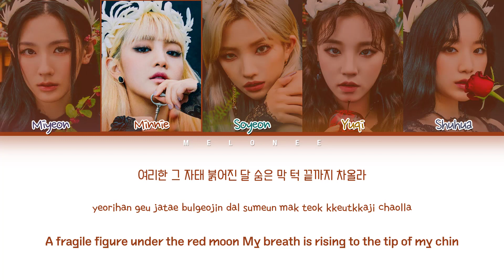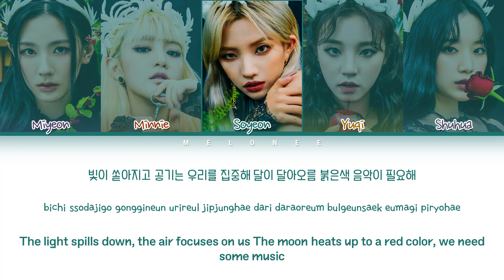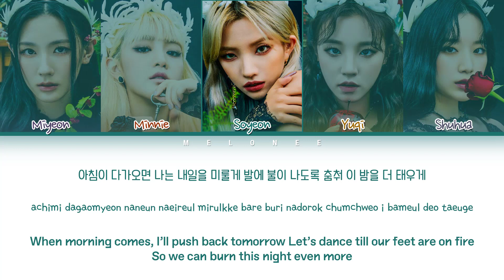(여자)아이들((G)-IDLE) - "Last Dance (Prod. GroovyRoom)" - [Color Coded Lyrics Eng/Rom/Han/가사]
🎤Artist: (여자)아이들((G)-IDLE)
🎼Song: Last Dance (Prod. GroovyRoom)
📀Album: UNIVERSE Single 'Last Dance'
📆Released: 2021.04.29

여자아이들
gidle
last dance
gidle last dance lyrics
gidle last dance
여자아이들 last dance
여자아이들 last dance 가사
여자아이들 last dance lyrics
gidle last dance 가사
gidle last dance mv
gidle last dance showcase
gidle last dance 뮤비
라스트 댄스 노래방
라스트 댄스 뮤비
라스트 댄스
여자아이들 라스트 댄스
라스트 댄스 가사
여자아이들 화 가사
last dance lead single
last dance new song
last dance comeback
여자아이들 컴백
여자아이들 라스트 댄스 가사
여자아이들 신곡
여자아이들 최신곡
여자아이들 가사
여자아이들 뮤직비디오
CUBE
큐브
gidle last dance reaction
gidle last dance dance
gidle last dance live
gidle last dance dance cover
gidle last dance line distribution
gidle last dance mirror
gidle last dance dance tutorial
gidle last dance instrumental
gidle last dance remix
gidle last dance performance
gidle last dance 1 hour
gidle last dance loop
gidle last dance dance mirror
gidle last dance fancam
gidle last dance cover
gidle last dance music video
gidle last dance audio
gidle last dance easy lyrics
gidle last dance mr removed
gidle last dance karaoke
여자아이들 라스트 댄스 안무
여자아이들 라스트 댄스 안무 거울모드
여자아이들 라스트 댄스 1시간
여자아이들 라스트 댄스 리액션
여자아이들 라스트 댄스 해외반응
여자아이들 라스트 댄스 무대
여자아이들 라스트 댄스 노래방
여자아이들 라스트 댄스 커버
여자아이들 라스트 댄스 직캠
여자아이들 라스트 댄스 라이브
여자아이들 라스트 댄스 교차편집
여자아이들 라스트 댄스 뮤비
여자아이들 라스트 댄스 mr제거
gidle grudge lyrics
gidle han lyrics
gidle hwaa lyrics
gidle moon lyrics
gidle where is love lyrics
gidle lost lyrics
gidle dahlia lyrics
여자아이들 grudge 가사
여자아이들 han 가사
여자아이들 hwaa 가사
여자아이들 moon 가사
여자아이들 where is love 가사
여자아이들 lost 가사
여자아이들 dahlia 가사
여자아이들 한 가사
여자아이들 문 가사
여자아이들 우애 이즈 러브 가사
여자아이들 로스트 가사
여자아이들 달리아 가사

itzy
mafia in the morning
itzy mafia in the morning lyrics
itzy mafia in the morning
있지 mafia in the morning
있지 mafia in the morning 가사
있지 mafia in the morning lyrics
itzy mafia in the morning 가사
itzy mafia in the morning mv
itzy mafia in the morning showcase
itzy mafia in the morning 뮤비
마피아인더모닝 노래방
마피아인더모닝 뮤비
마피아인더모닝
마피아인더모닝
있지 마피아인더모닝
마피아인더모닝 가사
있지 마피아인더모닝 가사
mafia in the morning lead single
mafia in the morning new song
mafia in the morning comeback
있지 컴백
있지 신곡
있지 최신곡
있지 가사
있지 뮤직비디오
JYP
제이와이피
itzy mafia in the morning reaction
itzy mafia in the morning dance
itzy mafia in the morning live
itzy mafia in the morning dance cover
itzy mafia in the morning line distribution
itzy mafia in the morning mirror
itzy mafia in the morning dance tutorial
itzy mafia in the morning instrumental
itzy mafia in the morning remix
itzy mafia in the morning performance
itzy mafia in the morning 1 hour
itzy mafia in the morning loop
itzy mafia in the morning dance mirror
itzy mafia in the morning fancam
itzy mafia in the morning cover
itzy mafia in the morning music video
itzy mafia in the morning audio
itzy mafia in the morning easy lyrics
itzy mafia in the morning mr removed
itzy mafia in the morning karaoke
있지 마피아인더모닝 안무
있지 마피아인더모닝 안무 거울모드
있지 마피아인더모닝 1시간
있지 마피아인더모닝 리액션
있지 마피아인더모닝 해외반응
있지 마피아인더모닝 무대
있지 마피아인더모닝 노래방
있지 마피아인더모닝 커버
있지 마피아인더모닝 직캠
있지 마피아인더모닝 라이브
있지 마피아인더모닝 교차편집
있지 마피아인더모닝 뮤비
있지 마피아인더모닝 mr제거
itzy sorry not sorry lyrics
itzy kidding me lyrics
itzy wild wild west lyrics
itzy shoot lyrics
itzy shoot! lyrics
itzy tennis lyrics
itzy tennis (0:0) lyrics
itzy 0:0 lyrics
있지 sorry not sorry 가사
있지 kidding me 가사
있지 wild wild west 가사
있지 shoot 가사
있지 shoot! 가사
있지 tennis 가사
itzy 0:0 lyrics
있지 쏘리 낫 쏘리 가사
있지 키딩미 가사
있지 와이 와이 웨스트 가사
있지 쓧 가사
있지 텐니스 가사